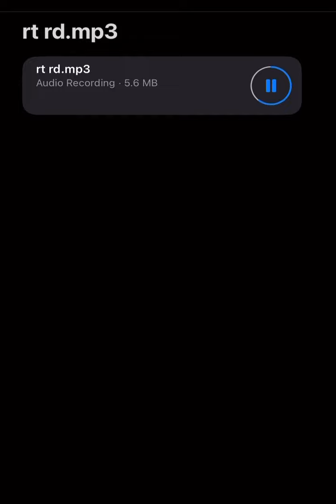Izaya Tiji - Rt Rd (Instagram Snip)